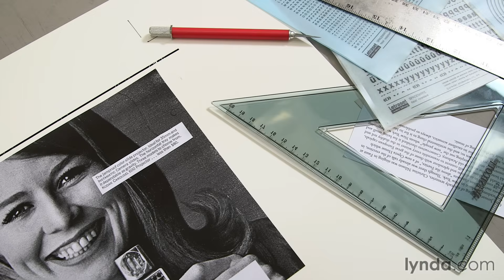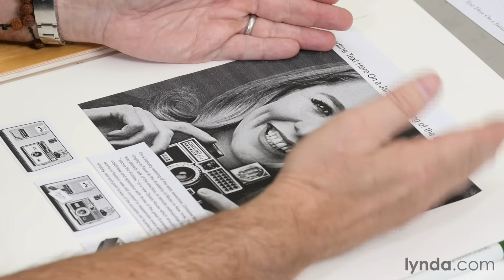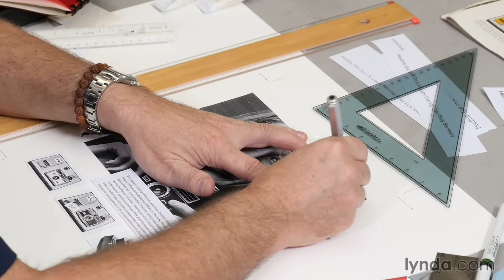Graphic Design tools before Photoshop | Photoshop 25th Anniversary